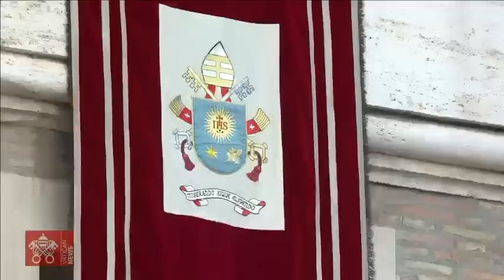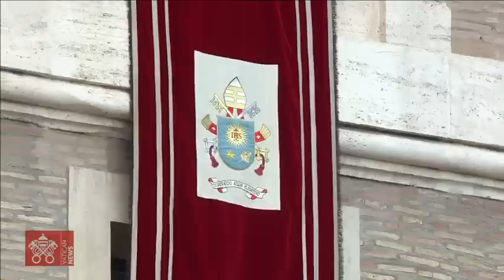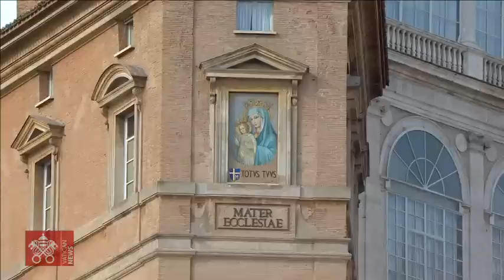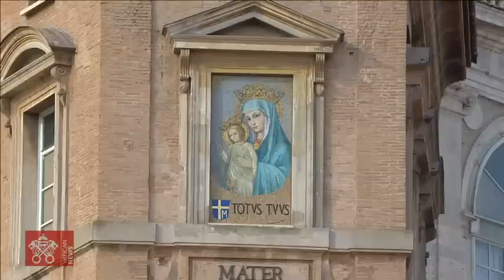January 22 2023 Angelus prayer Pope Francis